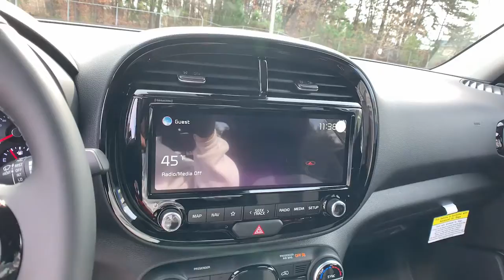2022 Kia Soul Smyrna, Marrietta, Atlanta, Alpharetta, Kennesaw, GA 289021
Neptune Blue/Black Roof New 2022 Kia Soul available in Smyrna, Georgia at Ed Voyles Hyundai Kia. Servicing the Marrietta, Atlanta, Alpharetta, Kennesaw, GA area.

2022 Kia Soul LXEd Voyles KIA offers a varied and accommodating selection of new Kia models, including the much-loved Kia Forte, Optima, Cadenza, K900, Sorento, Soul and Sportage. Each of these vehicles comes with a 5 yr/60,000 mile limited comprehensive and 10 yr/100,000 mile Powertrain Warranty. * All available rebates are applied to the advertised pricing. Advertised pricing is on in-stock units only and includes all applicable dealer discounts, manufacturer discounts, and incentives. Prices exclude tax, tag, title, and electronic filing fees. A copy of the advertisement must be presented at time of purchase to receive any special or advertised price. Prior sales are excluded. Cannot be combined with website offers. We attempt to update this inventory regularly; however, there can be a lag between the sale of a vehicle and the updating of inventory. * The efficiencies of eCommerce permit us to offer eCommerce consumers pricing benefits. Therefore, prices on this website are available only to consumers who initiate their transactions via email or the contact mechanism of this website. * While every reasonable effort is made to ensure the accuracy of this information, we are not responsible for any errors or omissions contained on the pages of this website. Price includes: $750 - Kia Customer Cash. Exp. 01/03/2022